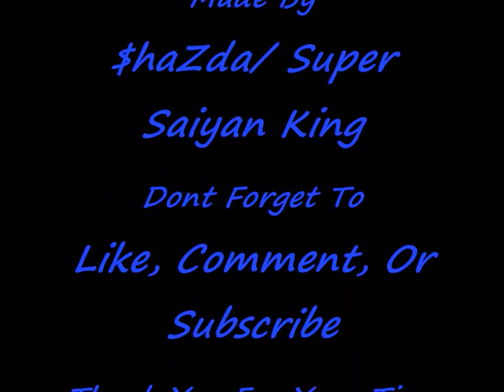Make A New Legend DBZ!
I took the song Make A New Legend from the Dragon Ball z Budokai 3 game and just made a AMV because i thougut it would be cool hope you enjoy it!!